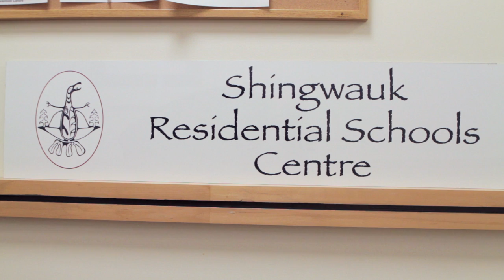Residential Schools with Shirley Horn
Chancellor Shirley Horn

Shirley Horn is the first-ever Chancellor of Algoma University, effective June 13th, 2015. She was sworn in at the University’s annual Convocation ceremony, thereby commencing her five-year term.

Horn is from Chapleau, Ontario, and at the age of five was sent to St. Johns Indian Residential School. She was then transferred to the Shingwauk Indian Residential School at the age of seven, where she remained for six years. In 1981, she helped found the Children of Shingwauk Alumni Association (CSAA), a constructive organization that has been a leader at the national level on the residential school issue. She remained in a leadership position with the organization for 34 years.

In 2005, Horn returned to the Shingwauk Indian School Residential School site – now the home of Algoma University – to enroll in the Bachelor of Fine Arts program.  As a rare graduate of both the Residential School and the University, she received a standing ovation at Convocation in 2009. In 2015, she received the Alumni Achievement Award from the Algoma University Alumni Council.

Horn has been Chief of her own community, the Missanabie Cree First Nation for 10 years, and has also been a member of the Missanabie Cree Elders’ Council. Horn is also Co-Founder of the Echoes of the World Drum Festival, a former member of the Shingwauk Education Trust (SET), and an accomplished artist. Her piece, Project of the Heart, is on permanent display outside of the Doc Brown Lounge at Algoma U.

Chancellor Horn serves as the titular head of the institution. She participates in major ceremonies and events, including the annual September Induction as well as Convocation. Horn confers all degrees. By acting as an ambassador of Algoma U, she also helps to raise the profile of the University as well as assist in both relationship-building and fundraising initiatives. Horn provides support to the University President, as requested, and promotes the University’s special mission in regards to Anishinaabe education.

Executive Produced by Ontario Native Education Counselling Association
Produced by Going On Dreams

Director / Co Executive Producer Jason Jenkins
Production Coordinator Daniella Robinson

Art Work provided by Andy Everson